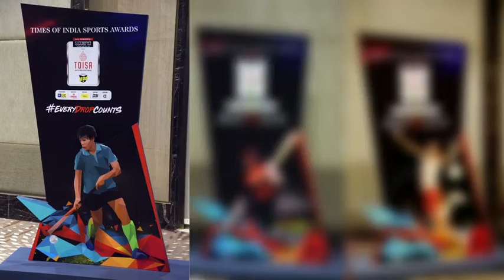TOISA 2018 Event AV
featuring Vineet Jain, Stefan Edberg, Manish Paul, Neeta Ambani, Heena Siddhu, Lopamudra Raut, Vijay Nakra, Sean Van Vyk, Narinder Batra, Kidambi Srikanth, P V Sindhu, Vijender Singh, Gautam Gambhir, Manika Batra, Abhinav Bindra